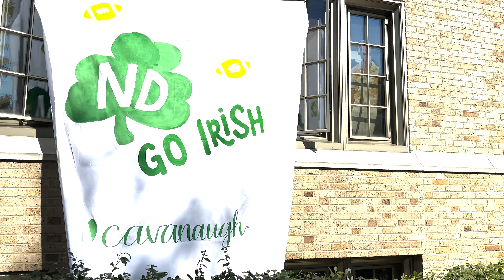Walking Across Notre Dame's Campus On A Football Game Day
There are few campuses in the college football world that can stand up to Notre Dame on a perfect autumn Saturday.

Take a walk from St. Mary's Lake, past the Grotto of Our Lady of Lourdes, the famed golden dome of the Main Building, hear the sounds of bagpipes, see "First Down Moses" and then the famed "Touchdown Jesus" mural on the side of Hesburgh Library before finishing up at the Rockne Gate at Notre Dame Stadium.